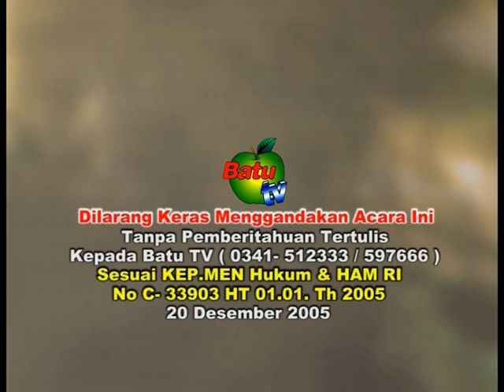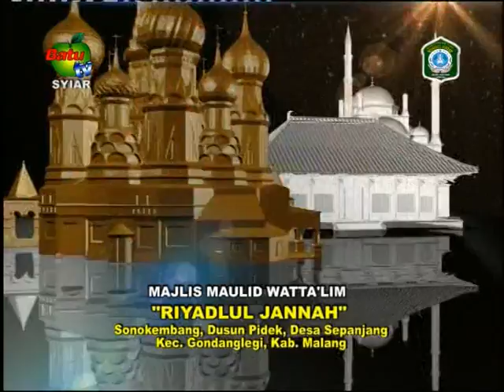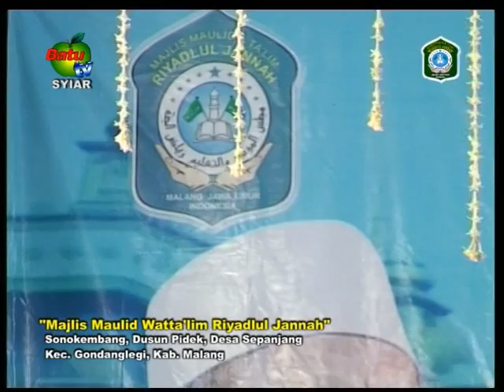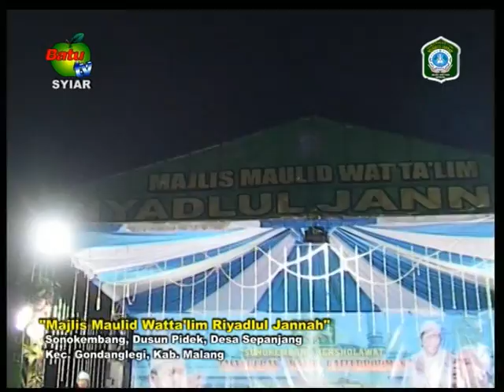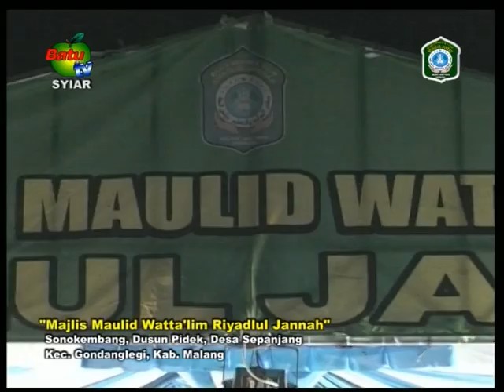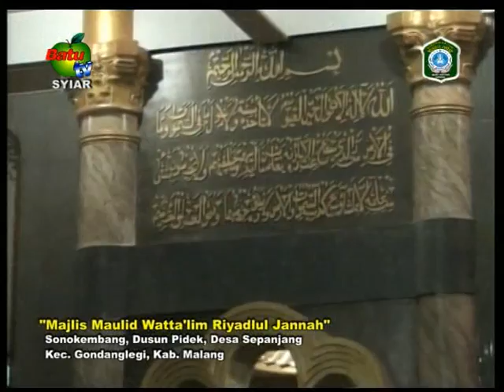3 September 2016 - Lapangan Sono Kembang Desa Sepanjang Kec. Gondanglegi Kab. Malang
Official Youtube Channel Majlis Maulid Wat Ta'lim Riyadlul Jannah, Malang - Indonesia

"Bersama-sama Mengapai Cinta Baginda Nabi dan Tenggelam Bersamanya"